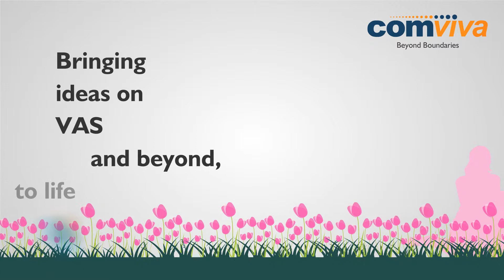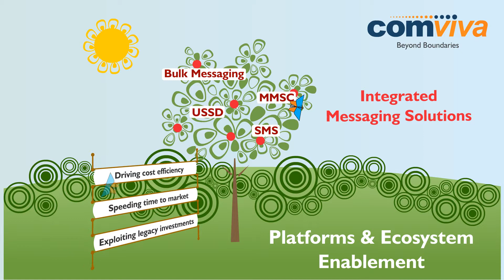Comviva_Corporate_Overview_Logic_to_magic